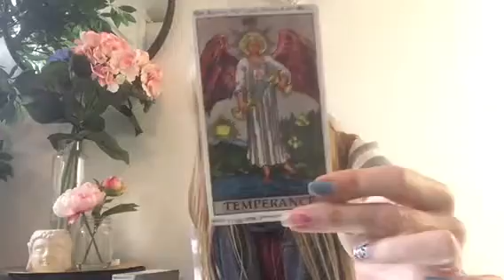Scorpio August 2015 Psychic TArot